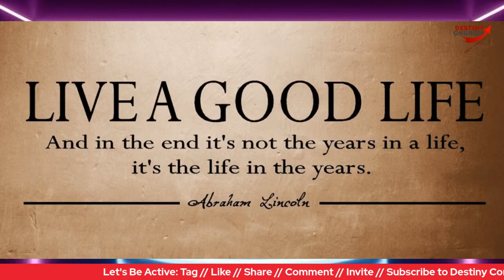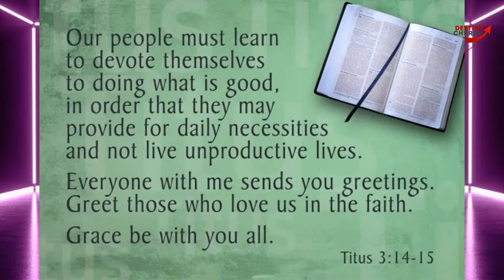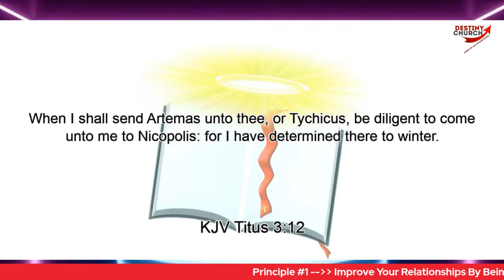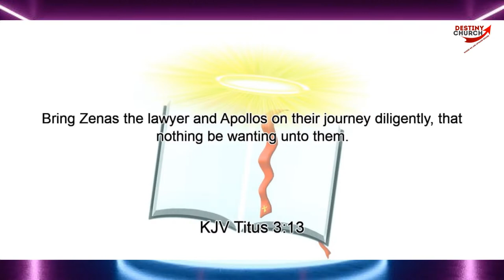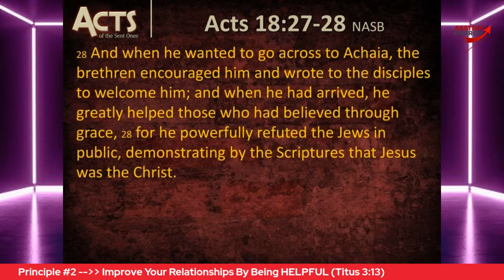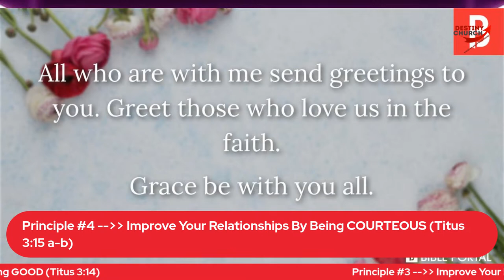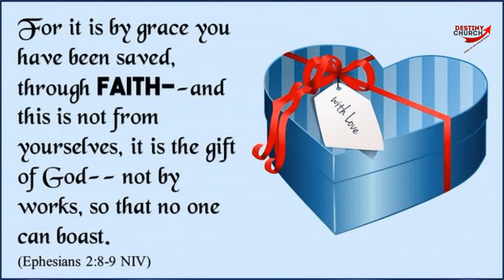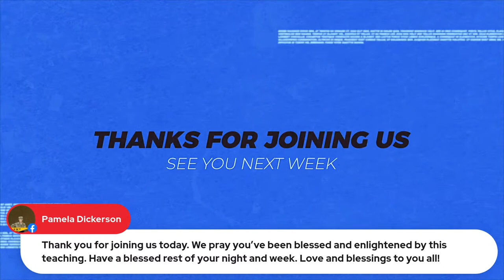~Improving Your Relationships~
No matter how much money you have, how successful you are, or how many people know your name--- if you don't have good relationships, you cannot experience the fullness of "THE GOOD LIFE" This a concluding series study through the book of Titus